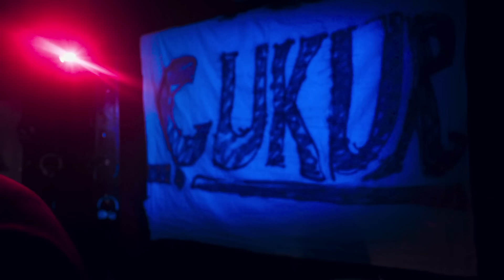Kubilay Aka feat. Hayko Cepkin - GAMZENDEKİ ÇUKUR (Çukur Dizi Müziği) (Official Music Video)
“Gamzendeki Çukur”
Çukur Dizi Müziği (Official Music Video)
Yorum: Kubilay Aka feat. Hayko Cepkin
Söz: Kubilay Aka
Aranje: Aliş Kaygusuz
Yapımcı: DGL & DMC
Video Klip Yönetmeni: Yunus Ozan Korkut

ÇUKUR DİZİSİ
Senaryo: Gökhan Horzum
Yapımcı: Kerem Çatay, Pelin Diştaş
Yönetmen: Sinan Öztürk
İdari Yapımcı: Yamaç Okur
2. Yönetmen: Özgür Sevimli
Görüntü Yönetmeni: Tolga Kutluay

Oyuncu Kadrosu
Yamaç: Aras Bulut İynemli
Sena: Dilan Çiçek Deniz
İdris: Ercan Kesal
Sultan: Perihan Savaş
Vartolu: Erkan Kolçak Köstendil
Selim: Öner Erkan
Aliço: Rıza Kocaoğlu
Emrah: Alperen Duymaz
Nazım: Ahmet Tansu Taşanlar
Muhittin: Nebil Sayın
Celasun: Kubilay Aka